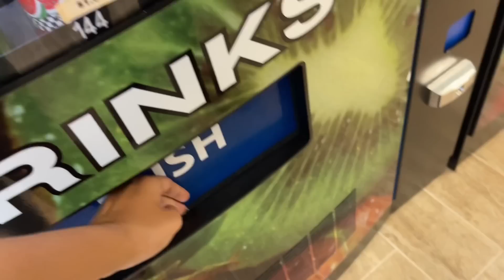Surgery day is here 😔| పిల్లల్ని hospital బెడ్ మీద చూడడం నరకం అసలు 😔| నొప్పి ఎలా ఉందoటే?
Hello
Namasthe
This is ManasaMahendra
This is abhi’s surgery day.